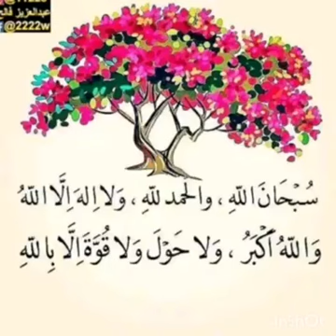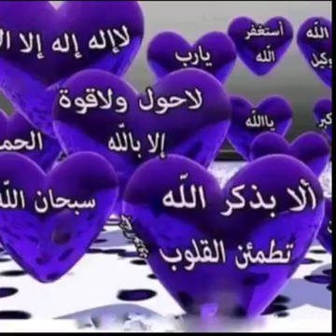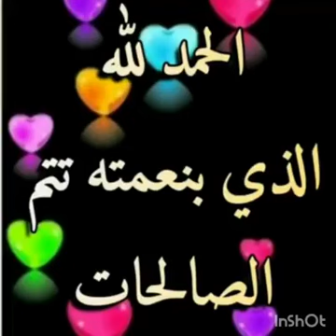Astagfirullah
Video from Eng Swalleh ±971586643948